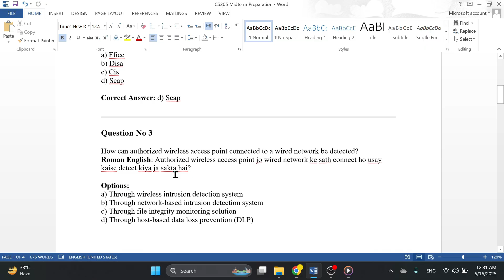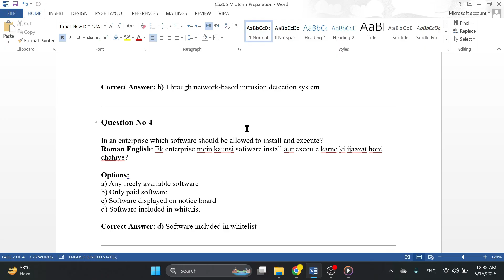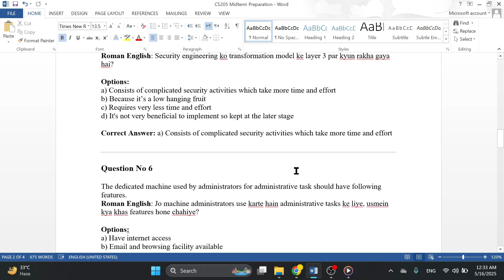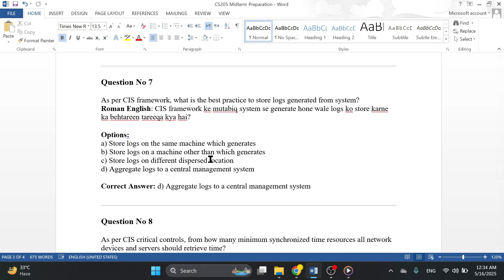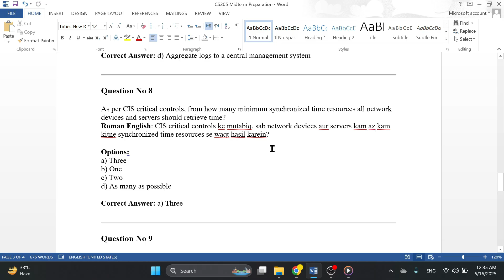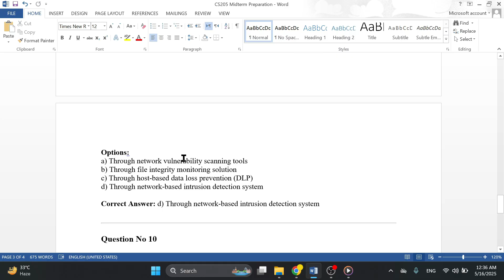Top MCQs for CS205 | CS205 Midterm Preparation 2024 | CS205 Midterm Preparation 2025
Prepare for the CS205 midterm exams with this ultimate guide to mastering the material and acing your exams. Get ready with past papers, exam preparation tips, and solved papers to ensure success in your CS205 midterm exams!
Welcome to the comprehensive solution guide for CS205 Midterm preparation for Spring 2025! In this video, we walk through the essential material to help students at Virtual University prepare for the CS205 Midterm Exam, using the coursebook "Introduction to Computing." This video provides in-depth solutions and tips to help you understand key concepts and ace your exam.

Whether you’re looking for guidance on specific topics or need a full review of the course material, you’re in the right place!

Midterm Preparation for CS205

Detailed Solutions for CS205 Midterm

Key Concepts from "Introduction to Computing"

CS205 Spring 2025 Exam Tips

Step-by-Step Breakdown for CS205